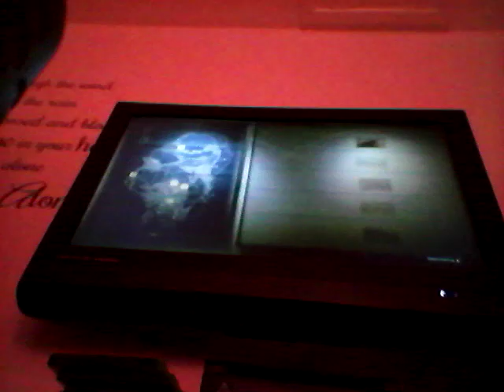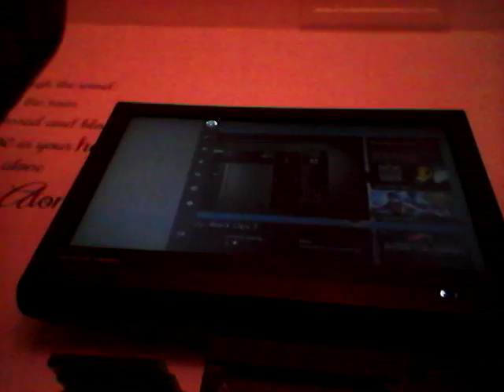Were back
Ryan davis my mate has a youtube video and its called van persie by ryan daviis yellow chesla kit number 21